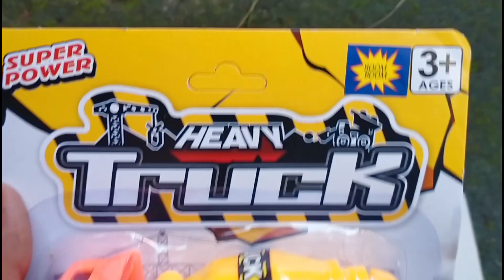Unboxing mobil heavy truck dan zona konstruksi, truk tongkang, mixer truck, beko, buldoser, slender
Unboxing mainan mobil heavy truck dan zona konstruksi, beko, bulldoser mobil tongkang, excavator, loader, dll